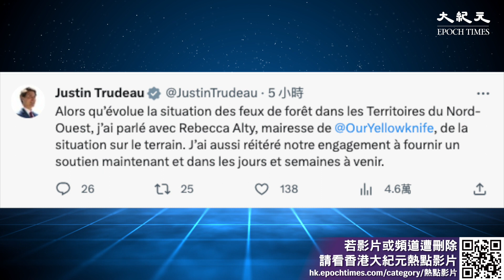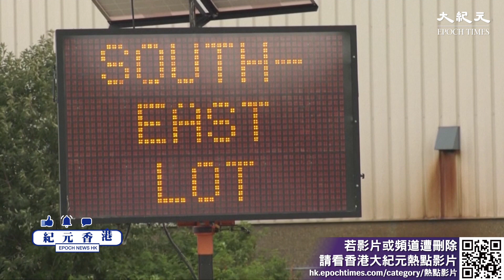加拿大西北地區近日發生山火，大火正向西北首府黃刀鎮蔓延。而當局宣布疏散令後，黃刀鎮兩萬名居民乘坐汽車及飛機離開。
新紀元8月刊【普京30年密友普里戈津的亂世臉譜】：📖現已上市🎉